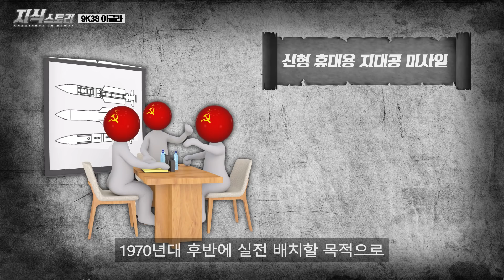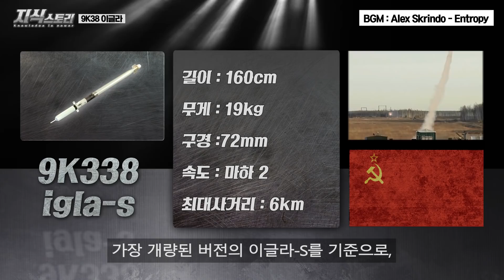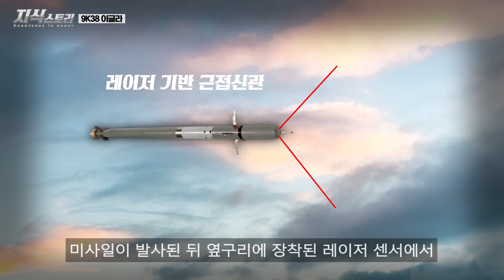세계 최강의 바늘 "9K38 이글라" / 전투기 때려잡는 미친 미사일! [지식스토리]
BGM info
Track: Distrion _ Alex Skrindo - Entropy